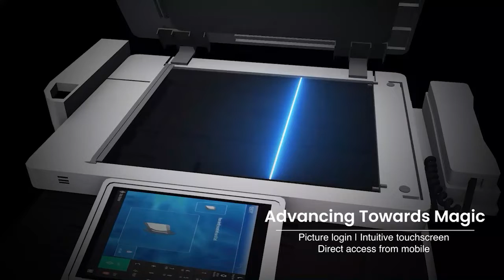Image RUNNER ADVANCE DX6800i series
Presenting the new era of SMART series.
The new iR ADV DX6855i has it all.
THE MAGIC OF START IS HERE
SMART technology with astonishing features.
Get ready to experience the change with the trailer of this model.
SWITCH TO SMART.